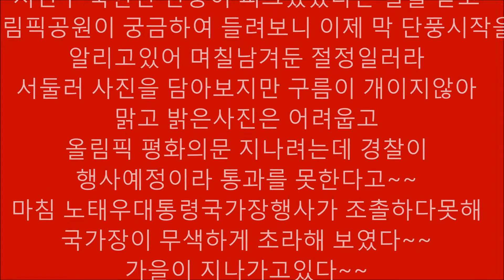올림픽공원 단풍 물들다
지난주 북한산 단풍이 피크였었다는 말을 듣고
올림픽공원이 궁금하여 들려보니 이제 막 단풍시작을 알리고있어
며칠남겨둔 절정일러라 서둘러 사진을 담아보지만
구름이 개이지않아 맑고 밝은사진은 어려웁고
올림픽 평화의문 지나려는데 경찰이 행사예정이라
통과를 못한다고~~마침 노태우대통령국가장